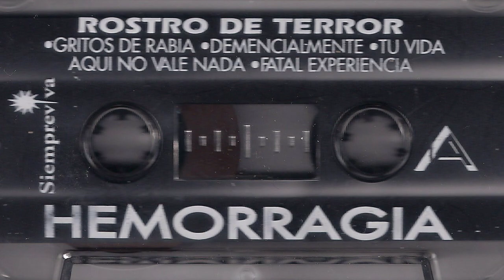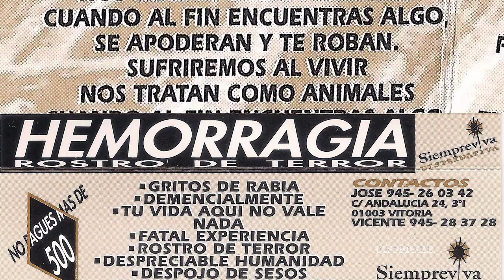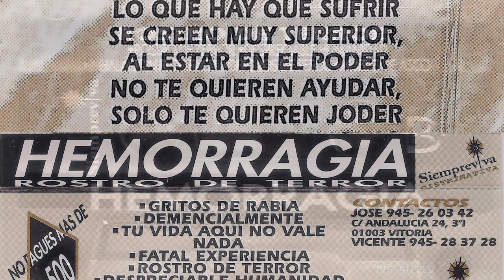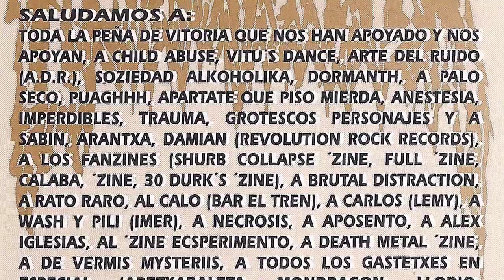HEMORRAGIA - Tu vida aqui no vale nada